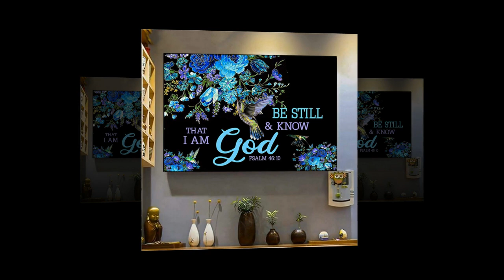Be still and know that I am God psalm 4610 poster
In saving this girl, all three people have equal merit, without one would be difficult. But the physician, he couldn't tell the work like that. It's not just that you just save and heal people, you want to marry them. For him, the person who is saved must be regarded as a benefactor, not obliged to be regarded as a husband. As for the shooter, if he knew that there was no one who would go out to save the girl, his work was only vengeful, not called saving. Of course, it was a good idea to hit the bird, not to the person. But killing the bird without thinking that people also fell into the water is still flawed. So for him, this girl is just considered a benefactor.